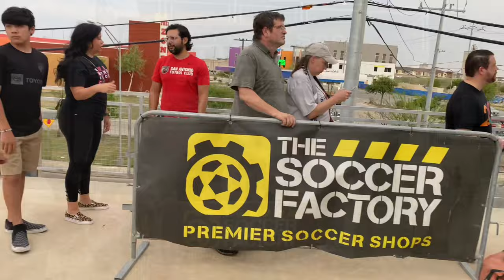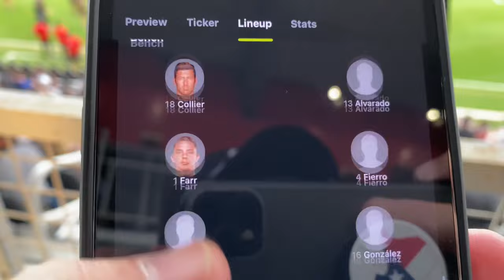2022 US Open Cup 2nd Round - San Antonio FC vs D’feeters Kicks SC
I came to San Antonio to see the 2nd Round of the 2022 Lamar Hunt US Open Cup match between San Antonio Fútbol Club versus D’feeters Kicks Soccer Club.

I was welcomed by everyone and had a lot of fun watching a match as a neutral fan. I support both teams and wish them both the best.

$therobbzipp